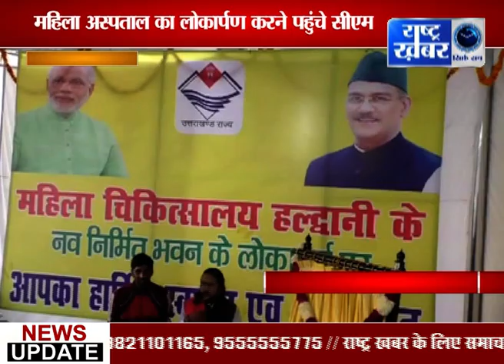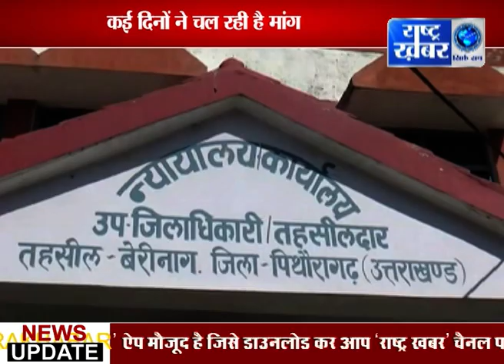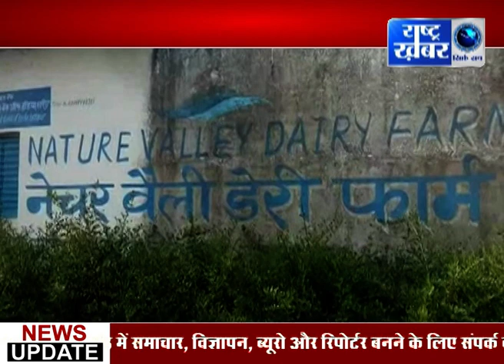UTTRAKHAND BULLETIN 28 NOV // RASHTRA KHABAR NEWS//